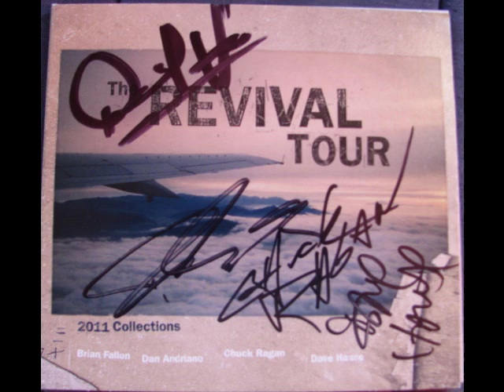Revival Collections 2011 Chuck Ragan Bedroll Lullaby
Did you ever wander far from home?
Far from what is safe and comfortable?
Trading all your demons for the moon
And sleeping till the sun makes it all true.

I dont know how long I've been gone
And I can't say when I'll get home.
I'll keep this engine clean and strong
And run this soul where it belongs.

Somewhere I can hear a lonesome train.
Burning in a direction I can't name.
I'll shut my eyes and lay these bones to rest
Off the beaten path we all know best.

I dont knoe how long I've been gone
Maybe I'm just spinning wheels lost in a world
That lost the thrill of living on the edge until
It's time for the bedroll, until the ember's gone.